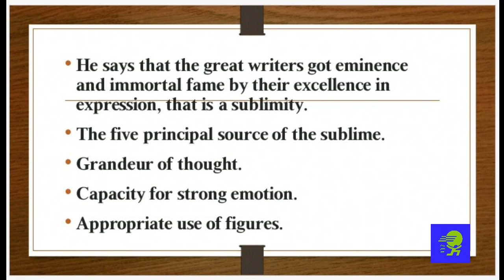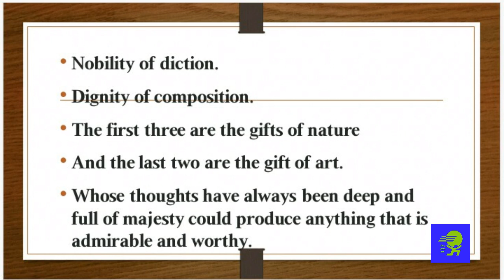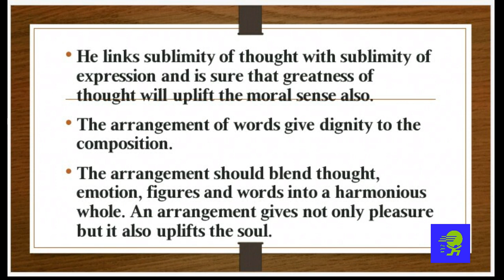Literary Criticism Longinus's Book On Sublime in Tamil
Literary Criticism Book On Sublime in Tamil.
Here he says what are the qualities need a successful writer.